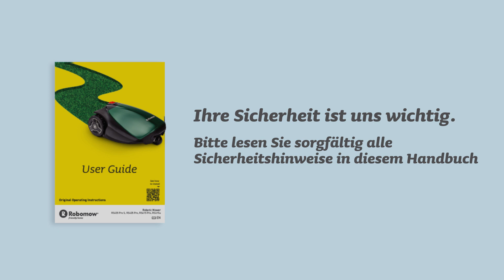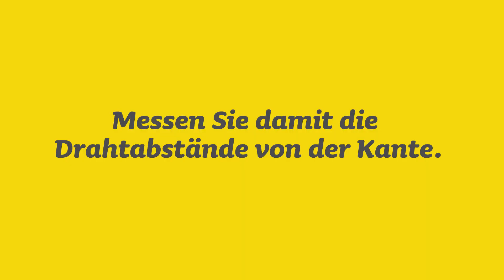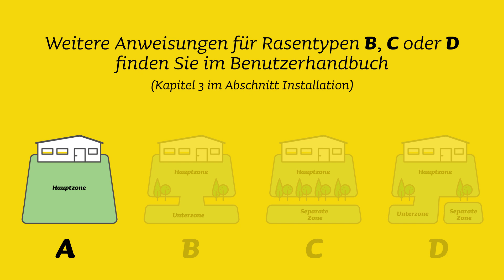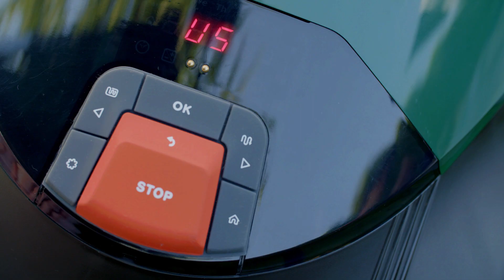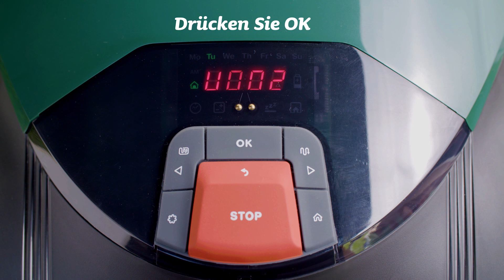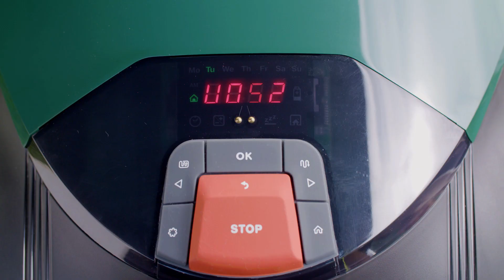Robomow RC installation video 2018A DE